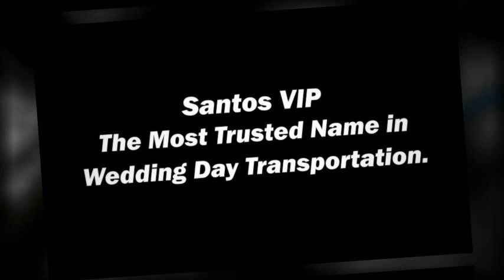2012 Limo Collection from Santos VIP Limousine Service.